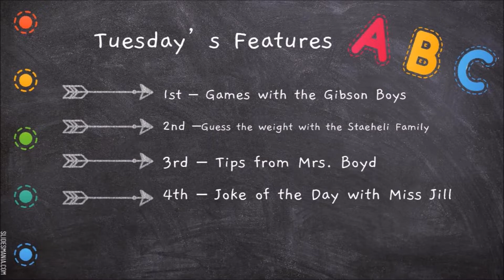Monroe News- 5/5/20- Featuring the Gibson boys, the Staeheli Family, the Boyd Family, & Miss Jill